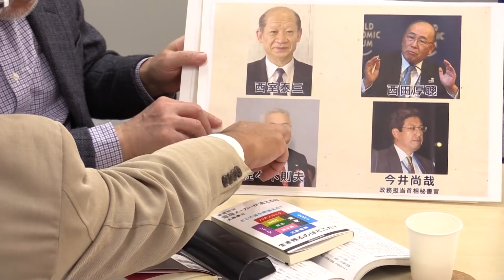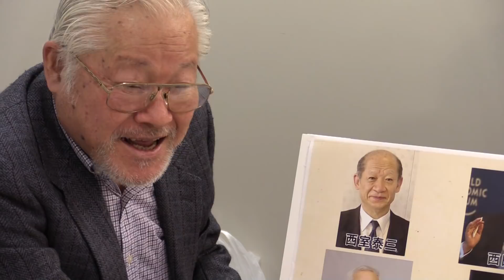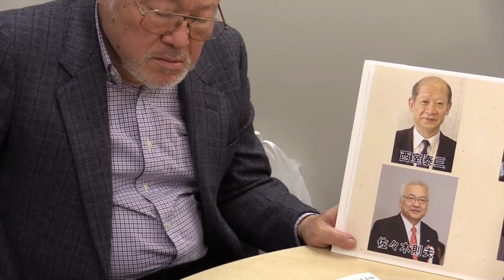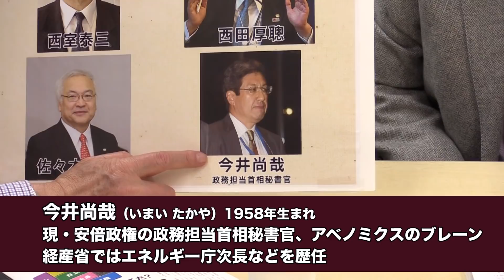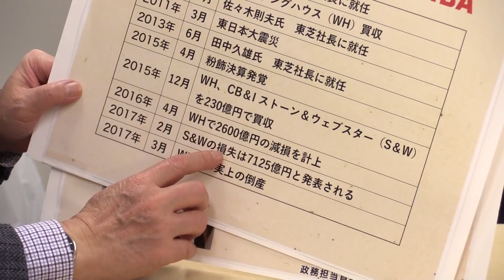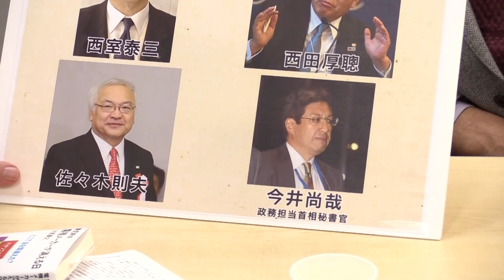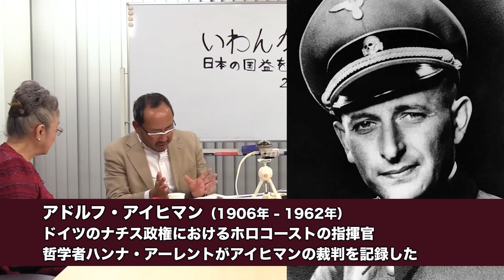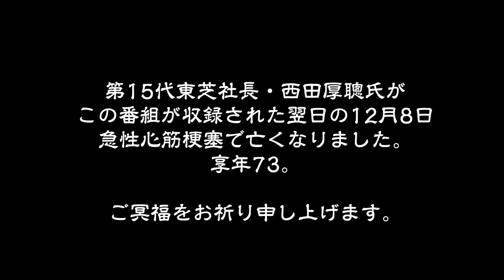いわんかな#6-2【東芝崩壊の原因と日本の原子力】ゲスト：大西康之＋堤堯・高山正之・馬渕睦夫・福島香織・塩見和子★日本の国益を考える会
‹後半›東芝が解体され崩壊目前！多大な負債を抱えたこの日本を代表する大企業は、これからどうなっていくのか？そもそもなぜこうなってしまったのか？
東芝問題を長らく追い続けてきたジャーナリストの大西康之氏（元日経編集者）をお招きし、真実のお話をたっぷり伺いました。
国策とは、国益とは、一体何なのか。今一度、グローバル市場の論理を考え直す時が来ているようです。

★360度映像版（#6-2）・・・準備中

‹#6-2後半の目次的なもの›
・巨額粉飾決算の東芝ですが、東芝社内の監査体制はいったいどうなっていたのか？
・東芝が雇っていた外資系監査法人企業「アーンスト・アンド・ヤング」と「デロイト・トウシュ・トーマツ」の仕事の実態（特にデロイトが悪質か）
・内部告発は東芝の派閥争いの一端だった
・米国内における日本企業を相手取った訴訟問題、
・米国のインチキ訴訟に巻き込まれた日本企業を、国もメディアも助けようとしない
・WHが2005年時に原発のテロ対策を実施した際、日本も同じく対応すれば、福島の原発事故は無かった
・日本の経営者はなぜいつも騙されるのか？
・日本の経営者は、グローバル市場への対応ができていない、認識が甘い、日本式論理（性善説的な）は通用しない
・グローバル市場で日本企業はことごとく負けている。今一度教訓としなければならない。

〜東芝の今後と反省〜
・WHの米国内の債務総額は8兆円を超える見通し！→誰が払うのか？→東芝、そして日本国民の税金
・WHが建設中の中国の原発（4基）も同じ状況であれば、同じような債務超過が見込まれる
・東芝という企業の本質とは？＝国策企業＝経営が甘い
・過去に経団連会長になった東芝の石坂泰三、土光敏夫は元々石川島播磨の人間（東芝生え抜きではない）
・産業革新機構からジャブジャブとお金（税金）が注ぎ込まれる東芝
・国（経産省、首相秘書官の元経産省今井尚哉氏）の対応はいかに
・粉飾決算に携わった東芝社員は「達成感」さえあったという
・事件になりにくいのが日本型の粉飾決算

〜原発ビジネス〜
・世界最大の原子力国家になろうとしている中国
・隣国であり原発先進国である日本は、中国にいかに対応すべきかが重要
・国内の原子力の技術者が減ってしまうことの危険性
・米国の原発4基に8兆円もかかってしまった理由
・日本で原子力の技術者を育てるには、オープンに原子力を議論すべき
・半導体も、PCも、家電も、医療も売り払った東芝に残ったものは、廃炉ビジネスだけ
・日本人にアメリカ人の会社の経営はできない
・2017年12月6日 倒産寸前の東芝に6000億出資（増資）したゴールドマンサックスほか60社の海外投資ファンドの悪どい手口
・いつもむしり取られる日本企業
・金融リテラシーとテクノロジー・リテラシーが低い日本企業
・これからも原子力技術が日本に必要な理由
・「悪を為すのは、悪人ではない。思考停止の凡人である」ハンナ・アーレントがアドルフ・アイヒマンを見て言った言葉は、東芝のサラリーマンにも当てはまりそうだ・・・

※第15代東芝社長・西田厚聰氏がこの番組が収録された翌日の12月8日、急性心筋梗塞で亡くなった。享年73。胆管癌を患っていた。
大西さんが、12/12付でコラムを書いています。ぜひご一読のほど。

「私が見た東芝・西田元会長　原発について語った忘れられない一言」

この動画「いわんかな」は、日本の進む道筋＝羅針盤（ジャイロスコープ）を示すかのごとく、各々が発信し、意見交換する座談会＆勉強会を、そのまま、ありのままに、収録したものです。
少し前まではわりと豪華なTVスタジオで「やらまいかー真相はこうだ！」をほぼ同じメンバーでお届けしておりましたが、
これからはテレビ番組というスタイルではなく、あくまで話し合いを録画した映像、ということで、お届けできますと幸いです。
（司会進行、打ち合わせ、台本、一切ございません）
見づらいところも多々あるかもしれませんが、内容一番でいけたらと思っています。

皆様もどうぞ、この話し合いに参加するような形で、ご視聴いただけますと幸いです。（360度のVR映像はそんな体験が可能です！）
ご意見、ご感想は、コメントやメール、Twitterにてお待ちしております。
どうぞ応援のほど、よろしくお願い申し上げます。

「いわんかな」〜日本の国益を考える会〜 第6回 第2部（後半）

出演：（左から順に）
馬渕睦夫（元駐ウクライナ大使・元防衛大学校教授）
塩見和子（日本音楽財団理事長・国際同時通訳の第一人者）
大西康之（ジャーナリスト・元日本経済新聞編集員）
堤堯（ジャーナリスト・元文藝春秋編集長）
高山正之（ジャーナリスト・元産経新聞記者）
福島香織（ジャーナリスト・元産経新聞記者）
浜田麻記子（林原チャンネル代表）

大西康之
1965年愛知県生まれ。早稲田大学法学部卒。日経ビジネス編集委員、日本経済新聞編集員などを経て、2016年4月独立
IT情報通信系や電機業界に関する記事・著書多数
主な著書：
『東芝 原子力敗戦』（2017年6月 文藝春秋）
『東芝解体 電機メーカーが消える日』（2017年5月 講談社現代新書）
連載コラム：

‹スタッフより›
「いわんかな」〜日本の国益を考える会〜 へのご意見・ご感想、お待ちしております！コメントはご遠慮なく！

製作・著作：林原チャンネル

チャンネルのお気に入り登録もお忘れなく！

【浜田マキ子ブログ】
林原チャンネル社長・浜田マキ子の毎日をレポートしています。
（iPhoneでSiriを使って文字入力しているアラセブンティー！）
収録情報も早いですので、ぜひチェックをお願いいたします^^。

【林原LSIのサプリメント】
好評発売中！良質サプリメント！林原LSIは日本人の健康を応援します！ぜひご注目・ご注文のほどよろしくお願いいたします^^！

・公式オンラインショップ： （定期購入割引、セット販売割引などお得なサービス実施中）

★特設ページ：「健康の根源は体の内側から！」

★林原LSI カスタマーセンター（ご相談・ご注文）
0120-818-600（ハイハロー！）